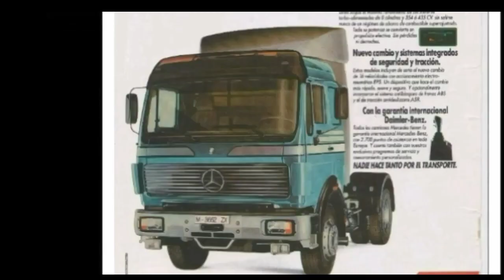Mercedes NG - SK - Actros teil T.I.R 1982 - 2022